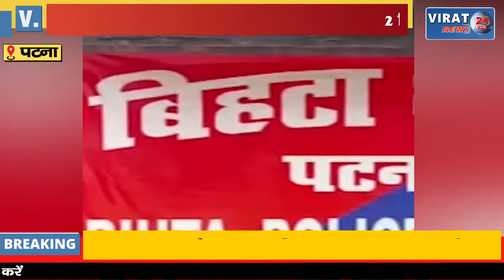अपराधियों ने मिलकर ज्वेलरी शॉप में की लूटपाट; 2 किलोग्राम सोने के जेवर लूटकर हो गए फरार !